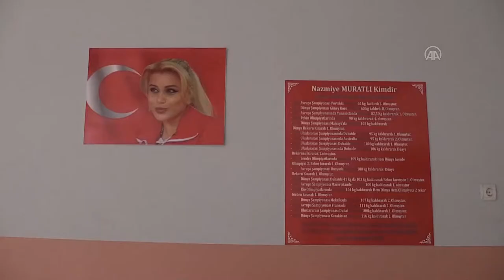Nazmiye Muratlı 3 Altın Madalya Peşinde | Son Dakika Haber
Gürcistan'da düzenlenen Para Halter Dünya Kupası'nda birincilik kürsüsüne çıkarak olimpiyat vizesi alan milli sporcu Nazmiye Muratlı, bu yıla ertelenen 2020 Tokyo Paralimpik Oyunları'nda üst üste 3. kez altın madalya kazanmayı hedefliyor.